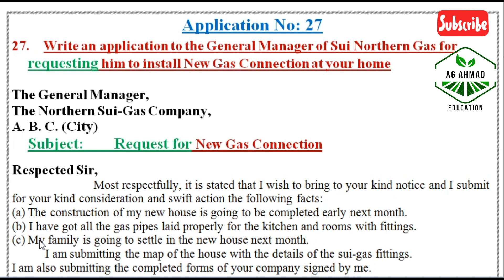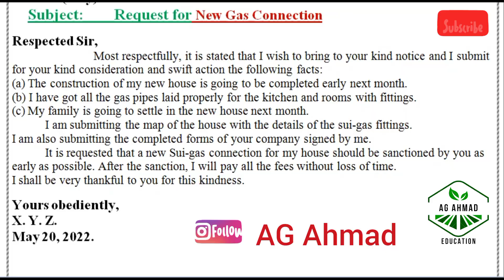Application 27 To the General Manager of Sui Northern Gas for New Gas Connection at your home/house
Application No: 27
27. Write an application to the General Manager of Sui Northern Gas for requesting him to install New Gas Connection at your home
The General Manager,
The Northern Sui-Gas Company,
A. B. C. (City)
Subject:        Request for New Gas Connection
Respected Sir,
                           Most respectfully, it is stated that I wish to bring to your kind notice and I submit for your kind consideration and swift action the following facts:
(a) The construction of my new house is going to be completed early next month.
(b) I have got all the gas pipes laid properly for the kitchen and rooms with fittings.
(c) My family is going to settle in the new house next month.
           I am submitting the map of the house with the details of the sui-gas fittings.
I am also submitting the completed forms of your company signed by me.
           It is requested that a new Sui-gas connection for my house should be sanctioned by you as early as possible. After the sanction, I will pay all the fees without loss of time.
I shall be very thankful to you for this kindness.

AG Ahmad Fun

AG Ahmad Vlogs